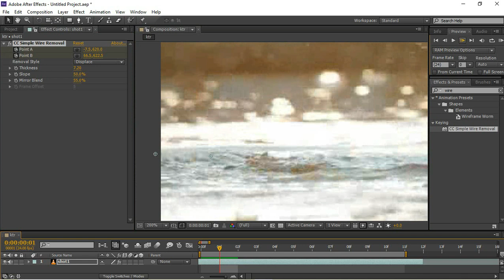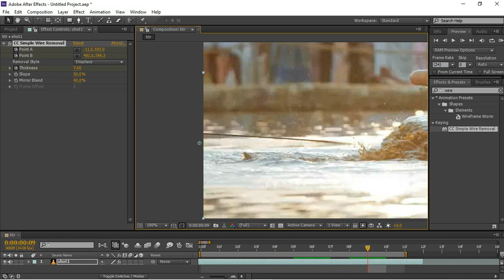I Fixed some scenes in kantara | Kantara mistakes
To learn blender 3d course online click the below link